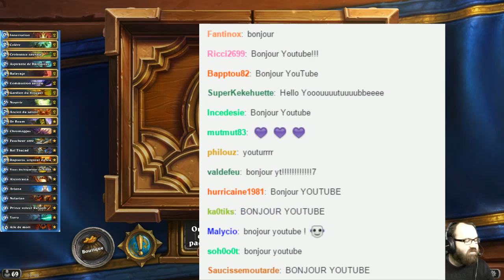AVIANA ! ON PASSE LEGENDE SUR HEARTHSTONE !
On passe légende avec un deck de qualitay ! Le deck communion astrale avvvvvvvvvvviana !